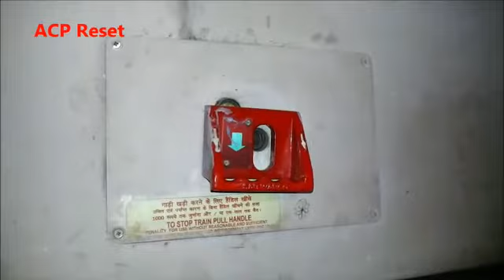LHB कोच मे ACP रीसेट करना और आइसोलेट करना, कैसे दिखाता है हरा/लाल इंडीकेटर और क्या है लोकेशन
My Youtube Gears / devices & equipements
1. My Microphone
2. My Smartphone
3. My Laptop
4. My Tripod
5: My Studio Green screen
6. My Hand Watch
7. My SunGlass